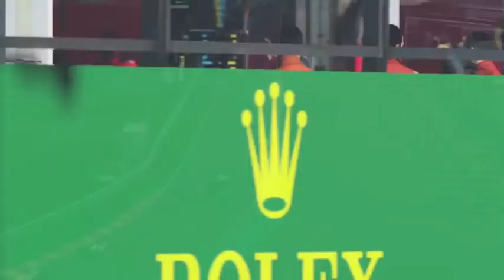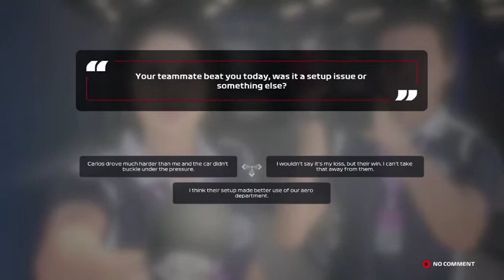Belgium GP [Driver of The Day] (Season 4) - F1 2020 Gameplay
All I can say about this race was that it was an up-and-down performance as far as making my way from the back of the pack is concerned.  Fortunately enough, this success led me to earn my first, "Driver of The Day," award of the F1 2020 career mode.  I know I had a better car than that and I should not be ashamed about thinking about championship points at the moment.

WhatiFRacing
RealRadman
WindVow8820